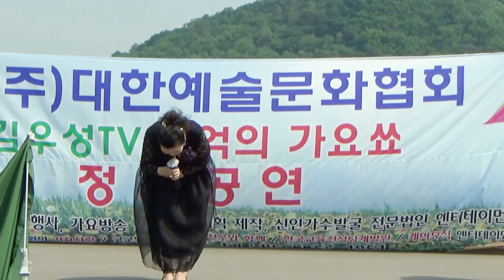29 대한예술문화협회 김우성TV 추억의가요쑈 반월호수공원 가수조순녀 유지나원곡 미운사내